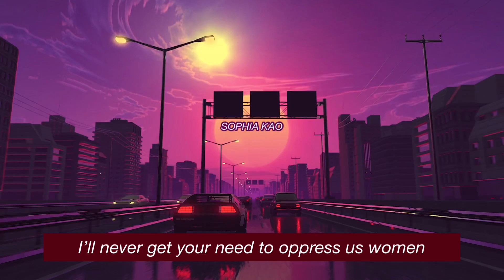Untitled (demo) by Sophia Kao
visual by visualdon 🤍